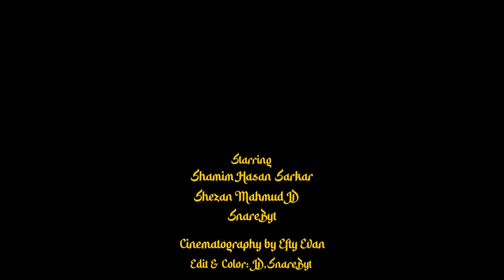ALI BABA (One Shot Video)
Here is ALIBABA (One Shot Video) by Squad Leader, Banglawood, SnareByt.

Starring : Shamim Hasan Sarkar, JD, SnareByt
Vocals : Shamim Hasan Sarkar, JD, SnareByt
Cinematographer : Efty Evan
Edit & Color : JD, SnareByt
Photographer : Tahmeedur Rahman Piash
Crew Members : Pilot & Viper.
Special Thanks to : SONY SQUARE